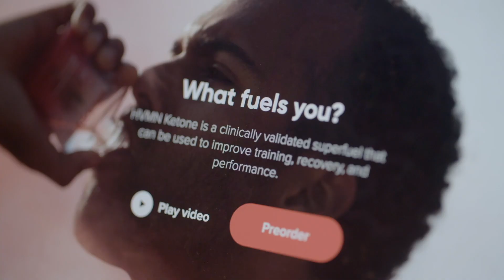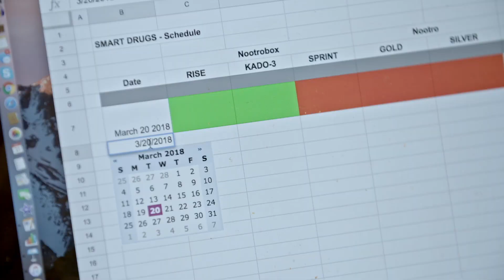SMART DRUGS - a Futurist's journey into BIOHACKING with Futurist Speaker Nikolas Badminton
On May 12th the documentary 'SMART DRUGS' was released on the CBC Documentary channels. It features world-renowned Futurist Nikolas Badminton traveling from San Francisco, Silicon Valley, Toronto, and Vancouver looking at nootropics, the Wim Hof Method, hyperbaric chamber therapy, transcranial electrical stimulation and other methods.